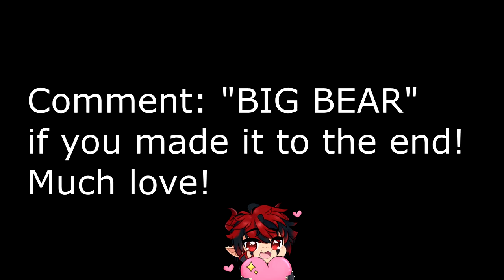Volibear is AMAZING in Legends of Runeterra - Deck Profile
Legends of Runeterra Beginner Friendly Volibear Deck! I think Voli and Aurelion Sol work really well together and are both very fun to play! Here is my week 1 build along with some recommendations for card changes and I've also included a budget friendly option where Rhond is the ONLY Epic card, making it much easier to craft and build while you work towards the finalized version! It's a very easy to play deck, with HUGE units and payouts for playing slow and defensive in the early game!

OI WHERE ARE YOU LOOKING, IF YOU'RE GRABBING A CODE, PLEASE DROP A SUB FIRST, IT LET'S ME KNOW THAT I DID A GOOD JOB! okay continue and good luck in your games! 😊

Deck Code: CIDQCAIBCQAQMAJJAEDQSAYBBAAAMAIIBEMQEAYJC5LQKCABAEBAYDYTAIAQCAJUAEEACEQA

Budget Version Deck Code: CIDQCAIBCQAQICIEAEDQSAYBBAAAMAIIBEMQEAYJC5LQKCABAEBAYDYTAIAQCAJKAEDQSAIA

Chapters:
0:00 Intro
1:08 Deck Rundown
10:48 Game 1 Vs Wildfire Janna
17:28 Game 2 Vs Volibear Asol
22:23 Game 3 Vs Cait Jack
32:33 Outro